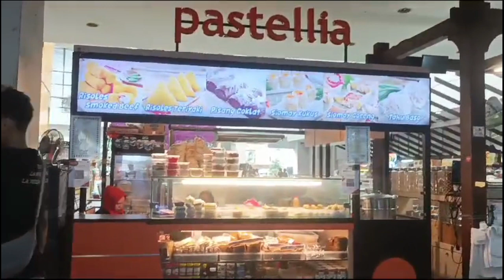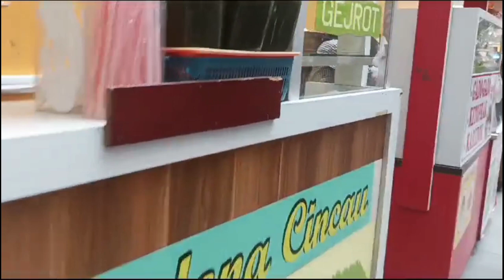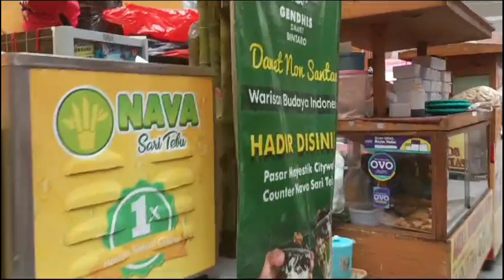VLOG‼️JALAN JALAN KE MALL JAKARTA CUCI MATA AND TELINGA 😂😂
Di video ini kami menampilkan vlog jalan jalan shopping ke pasar